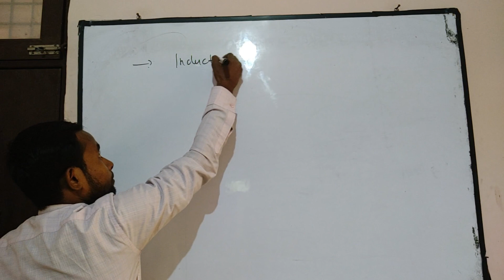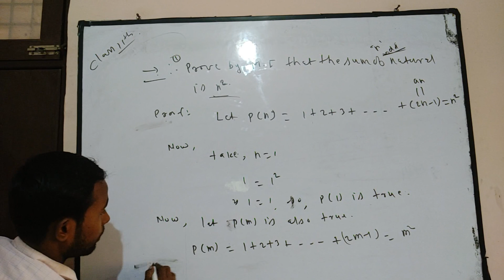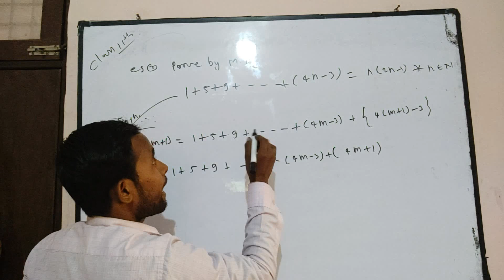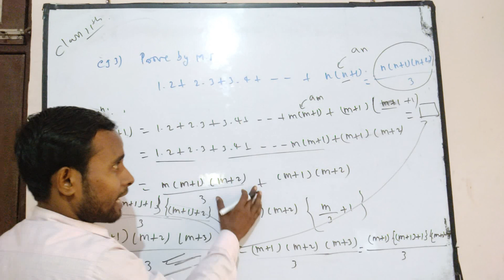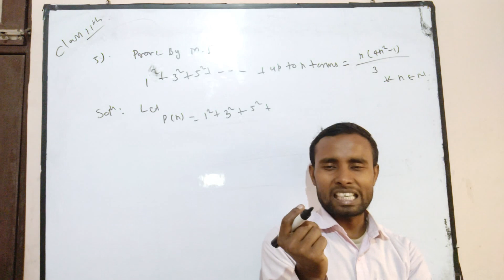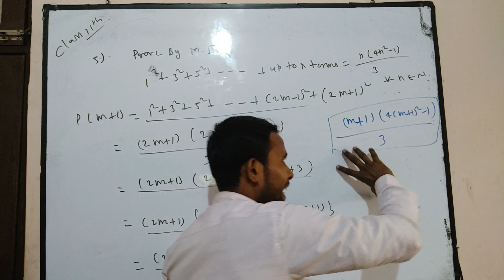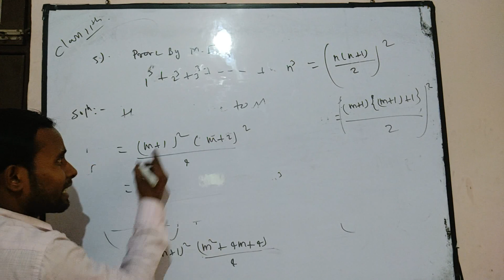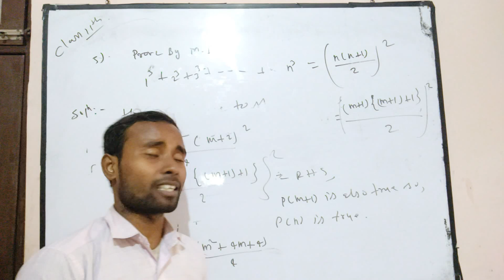NCERT SOLUTION OF MATH FOR CLASS 11TH MATHEMATICAL INDUCTION VIDEO 2 FOR CBSE ICSE BY DINESH SIR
if you have any problems or doubts you can ask to me on comment box or joined with whatsp number 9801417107